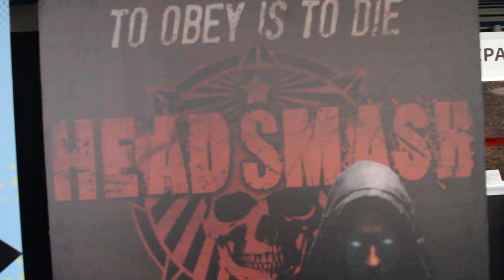HeadSmash in Houston Comic Con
HeadSmash booth in Houston, TX @ ComicPalooza